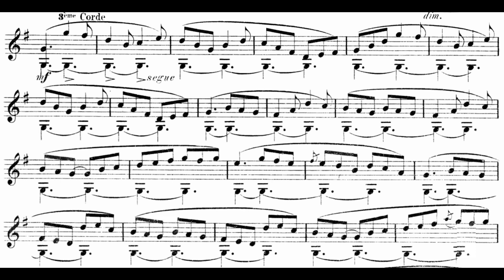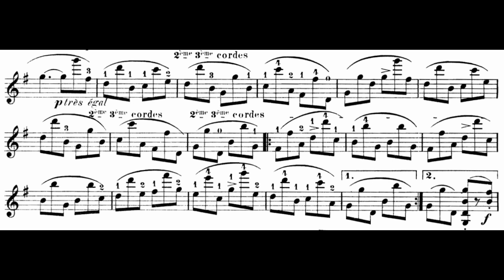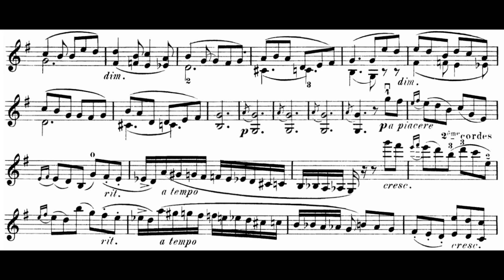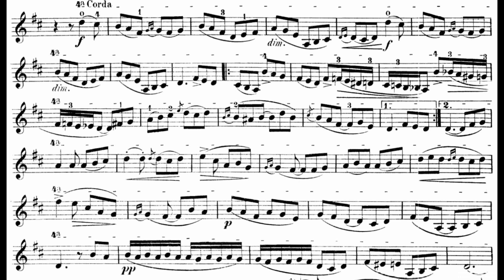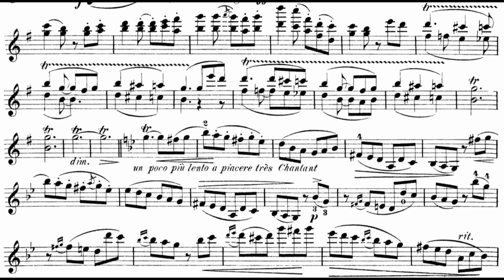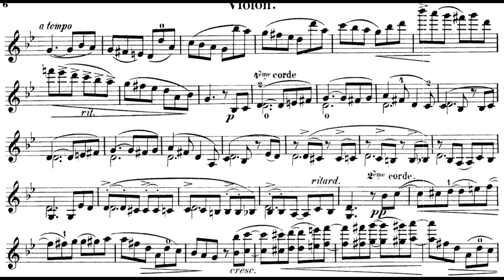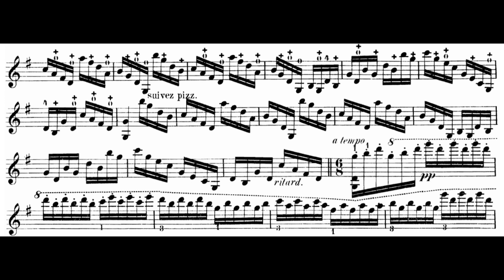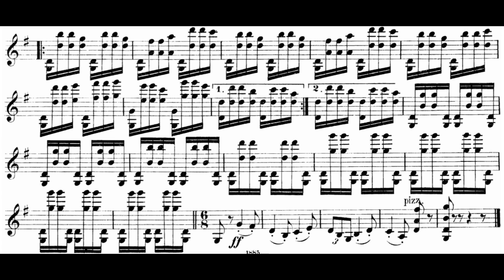Sarasate - Muiñeira in G Major, Op. 32 (Sheet Music)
Composer: Pablo de Sarasate
Violinist: Tianwa Yang
Conductor: Ernest Martinez Izquierdo
Orchestra: Navarre Symphony Orchestra

The muiñeira (Galician: muiñeira, Castilian: muñeira) is a traditional dance and musical genre of Galicia (Spain). It is distinguished mainly by its expressive and lively tempo, played usually in 6/8, although some variants are performed in other time signatures. There are also variant types of muiñeira which remain in the tempo of 6/8 but which displace the accent in different ways. Muiñeira is associated with traditional choreographic schemes and the associated instrumentation is a form of bagpipe known as a gaita. It is subject to highly varied interpretation in differing local traditions. According to "Galicia-The Spanish Cousins", an article on Roots World, muiñeira is the Galician "equivalent" of a jig, which is consistent with the time signature of 6/8. The word "muiñeira" (the same pronunciation in Portuguese, but spelled "moinheira") means literally both millstone and a mill landlady (or the miller's wife, if a man). Galician music is classified as part of Celtic music.

It is a dance of playful character, with a social component expressing gallantry. It is somewhat more permissive of improvisation than other folk dances; improvised in fiestas and exhibitions. Some interpreters have added increased complexity to its traditional choreography.

It is played at a fast tempo. Dancers often form a circle or parallel threes. Often jumps are incorporated, synchronized with percussion accompaniment: a snare-drum known as the tamboril (a wooden natural-skinned drum with gut snares), and the bombo, a bass drum.

Examples of the genre recommended by native Spanish commentators include ' ' Muiñeira de Chantada' ' and to ' ' Muiñeira de Lugo' '.